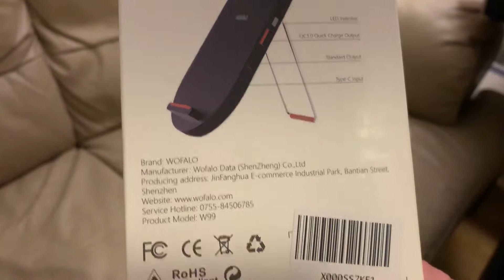iPhone Wireless Charger 3 in 1